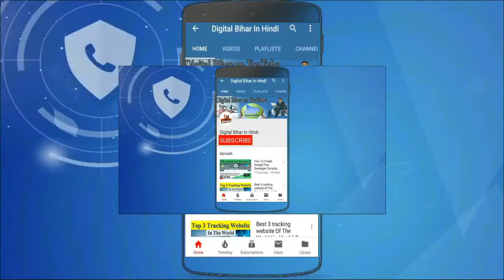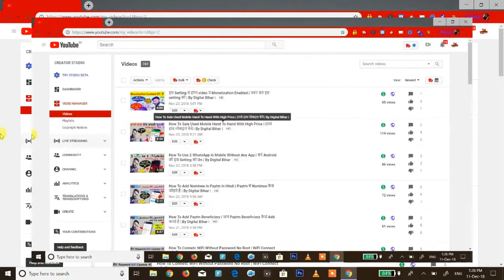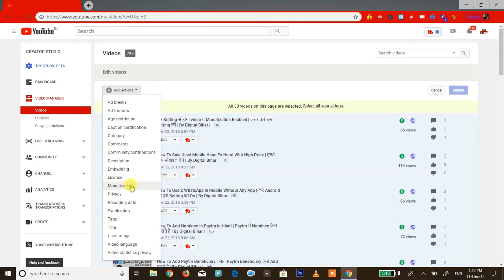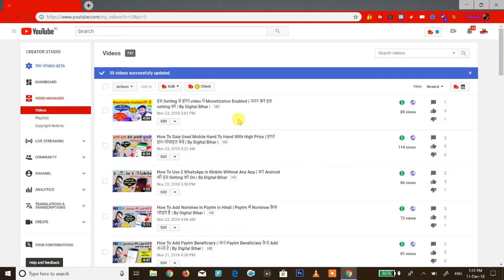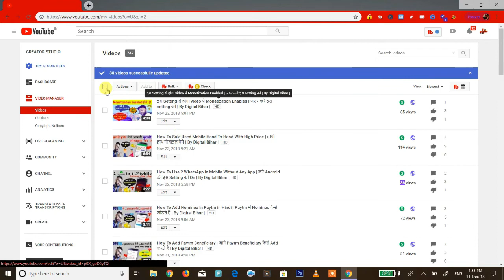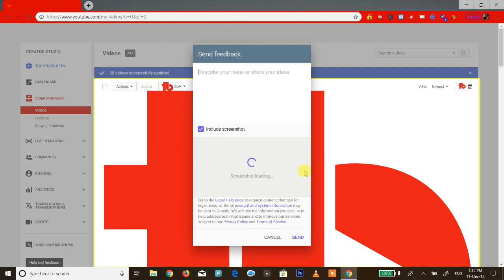Video Monetize But Ads is Not Coming On My Videos | सभी videos पे Ads नहीं आ रहे | By Digital Bihar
Hello YouTube
            Today i am going to show Video Monetize But Ads is Not Coming On My Videos | this is a biggest problem but i totally explain in this video how to fix this problem | this problem is mostly new adsense account so if you are a youtuber then must watch this video and get more ads on your videos |

हमारे Digital Bihar Channel पे हमेसा Hacking , Ethical Hacking , Cyber Security , mobile ,Technology , internet , Online Complain , Online Form , Traffic Rules Flight or Train Ticket Booking Etc. की जानकारी दी जाती है आप हमारी Video को देख कर घर बैठे ही जानकारी पा सकते है , Thanks || (नोट). कोई Problem आने पर हमे कमेंट कर जानकारी ले सकते है हमे Facebook और Twitter पर भी flow कर सकते है.